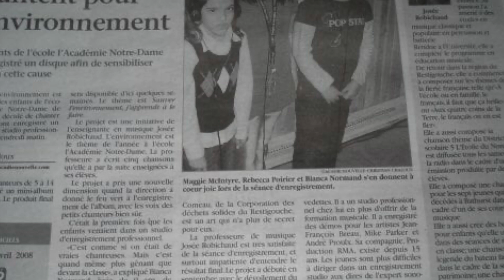Comment entendre sa musique intérieurement?